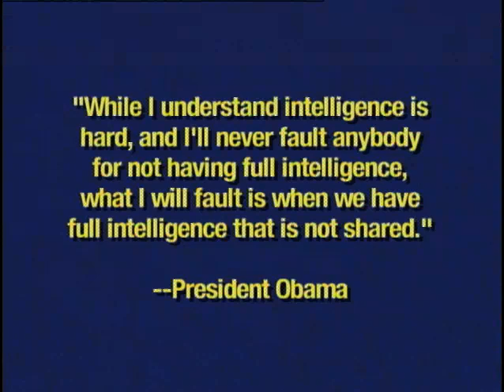DIGITAL AGE - How Did We Miss the Undie Bomber?- Thomas Kean. Jan 21, 2010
Al Qaeda's Christmas Day attempt to bomb a plane nearly spelled disaster.  Obama said there was a systemic failure but key recommendations in the 9/11 Commission Report didnt happen.  Do we need a new 12/25 Commission to patch our counter terrorism system or was this yet another case of management failure?  9/11 Commission Chair and Former New Jersey Governor Tom Kean explains it all to Jim Zirin, Sidley Austin LLP